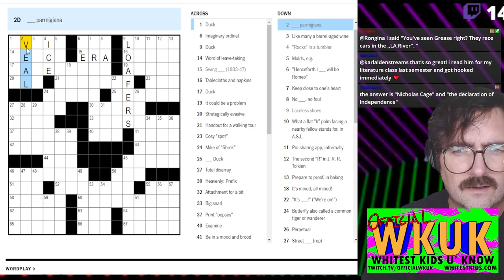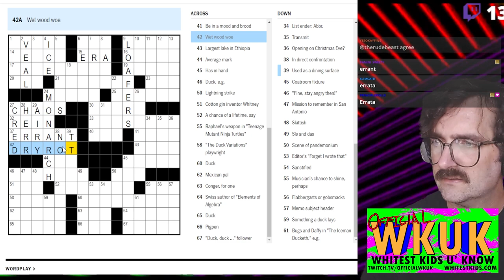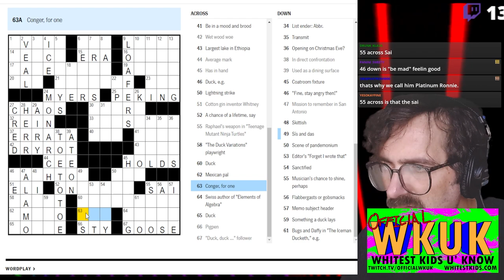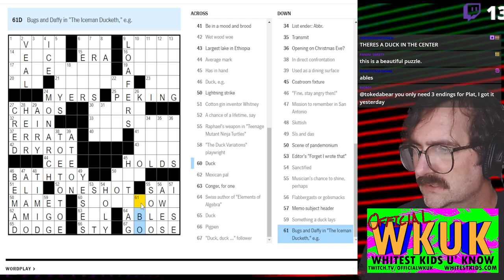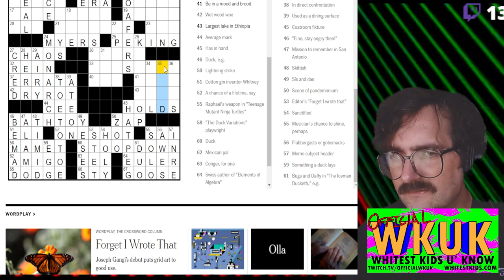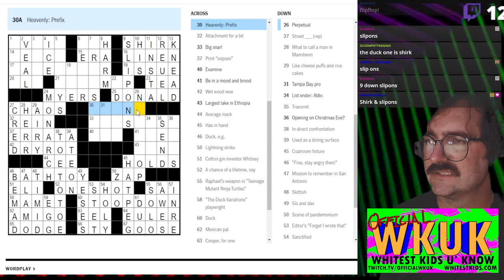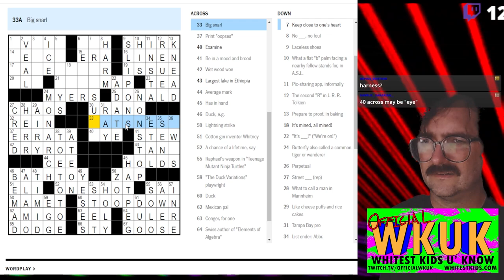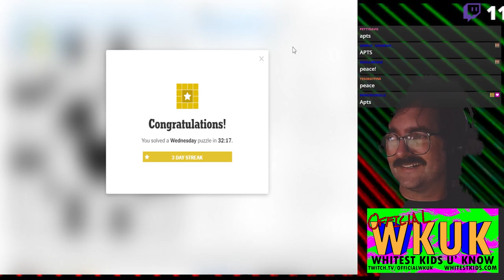The Muscle Show! 3-16-2022